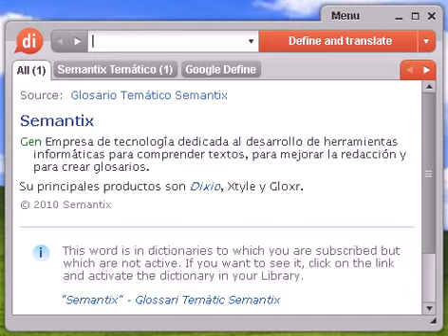Definición de interioridad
interioridad, diccionario, definición, significado, español, castellano, dixio, interioridades